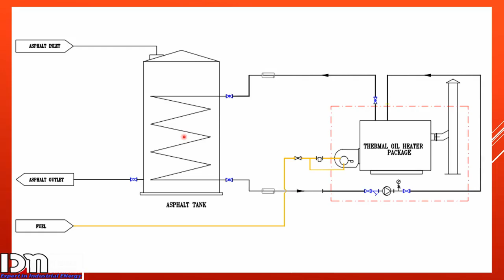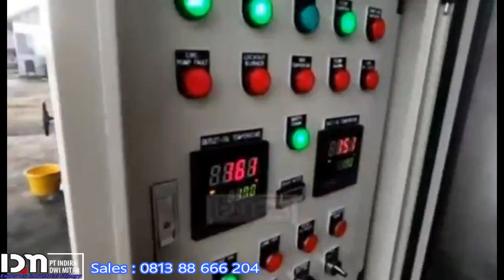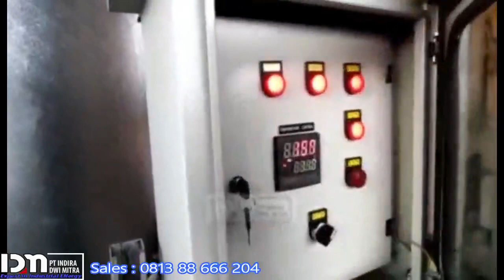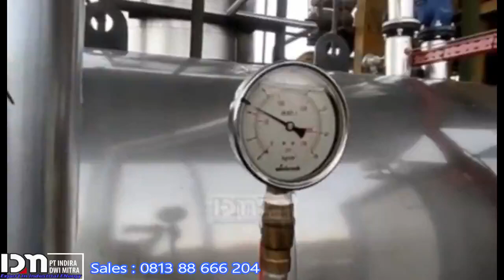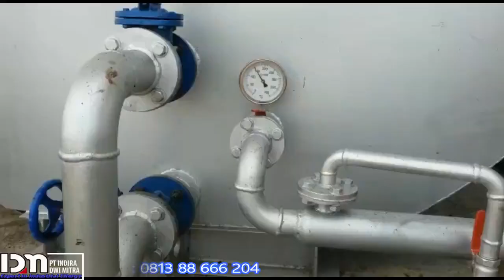☎️✔081388666204🔥IDM-Thermal Oil Boiler - Making Thermal Oil Boiler - Thermal Oil Heating Systems.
IDM-Thermal Oil Boiler - Making Thermal Oil Boiler - Termal Oil Heating Systems

Oil fired boiler basic information

Manufacturing of thermal oil heating systems - Thermal Oil Boiler - Oil & Gas Fired Thermal Oil Heaters - thermal oil boiler making - thermal oil boiler vs steam boiler.

Oil and Gas Fired Thermal Fluid Heater
Capacity: 50,000 to 5,000,000 kcal/hr.
Temperature - Range 300°C for standard unit    and 350 & 400°C for high temperature
Fuels - LDO, HSD(DIESEL), FO, LSHS, Natural gas(CNG), LPG, Biogas.
Efficiency -Overall efficiency of 89 % (+/-2%) on NCV